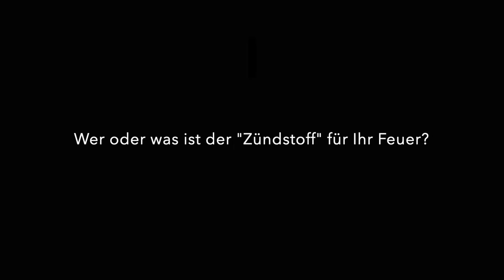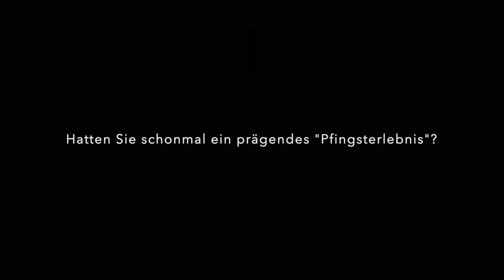wofürichbrenne - Bischof Dr. Bertram Meier (Folge 1)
Heute mit Bischof Dr. Bertram Meier.

Bischof Bertram brennt für die frohe Botschaft der Auferstehung.
Kraftvoll und begeisternd wirkt er mit seiner Gabe der Verkündigung dieser Botschaft nahbar für und bei seine(n) Mitmenschen.
Als Bischof des Bistums Augsburg lautet sein Wahlspruch "Stimme des Wortes, Schale der Gnade". (Auf Latein "vox verbi, vas gratiae")
Er möchte der Botschaft, Jesus Christus selbst, als Bischof seine Stimme geben und für ihn ganz einstehen.
Hierbei vertraut er auf den Hl. Geist, denn "der Esprit von oben", so sagt er, "den kann ich nicht machen durch mein Denken, sondern den muss ich mir schenken lassen - und das versuche ich Tag um Tag."

Ich habe ihn gefragt, wofür er genau brennt, wer oder was der Zündstoff für sein Feuer der Begeisterung ist und ob er schonmal ein Pfingsterlebnis hatte.

Portraitfoto Bischof Dr. Bertram Meier: Bernd Müller/pba